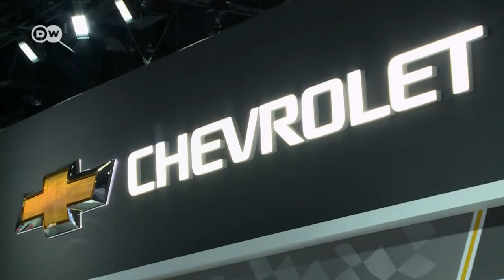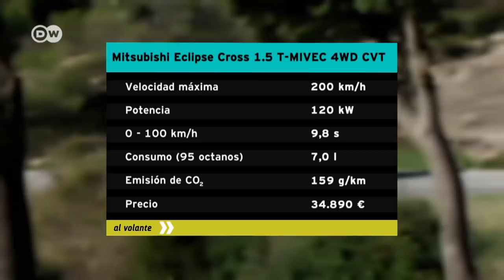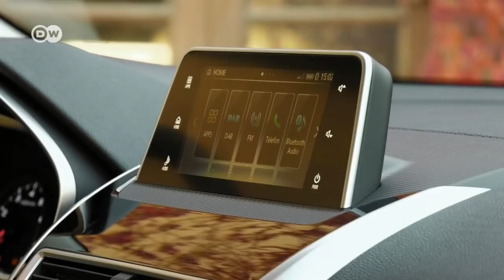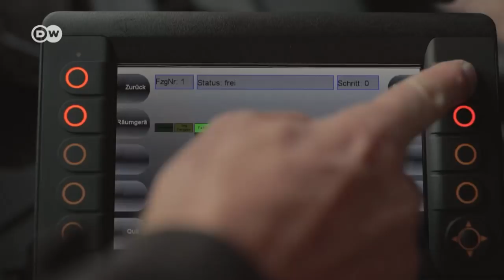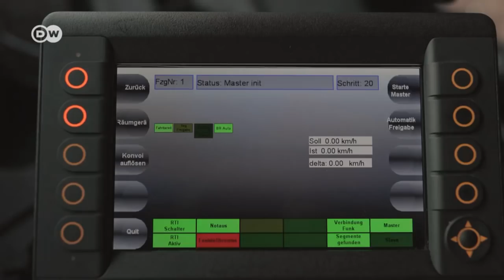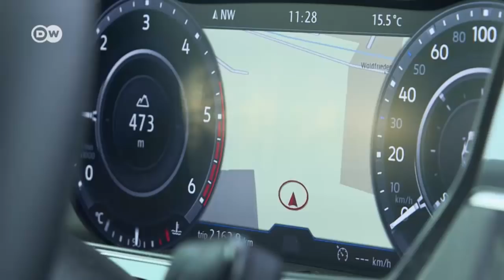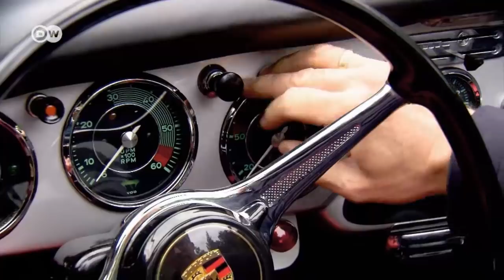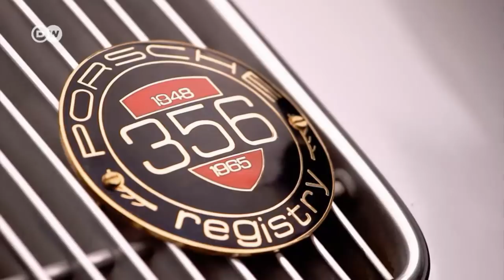Al volante - El magacín del automóvil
AL VOLANTE echa una mirada al futuro: en Los Ángeles, donde en el Salón del Automóvil fueron presentados vehículos visionarios. Y muestra cómo la moderna técnica de automotores puede ayudar a mejorar el tráfico aéreo.